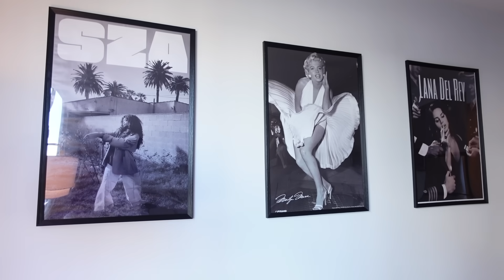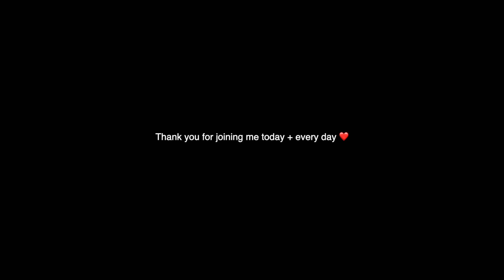DAY IN MY LIFE | getting back into routine⭐️ sunset picnics, errands + class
* I film with the Sony ZV-1 camera (the best)